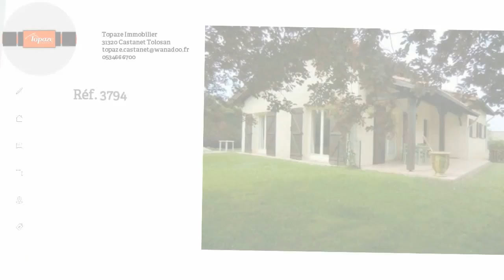A vendre - Pompertuzat - 6 pièces - 120m²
Toulouse Sud Est à proximité de Castanet Tolosan, votre agence Arthurimmo Topaze vous présente sur un secteur résidentiel cette belle maison traditionnelle T6 de 150 m², évolutive. Bel espace de vie avec rochelle, cuisine de 19 m² complétée d'une véranda de 30 m², trois chambres et un bureau, grand garage attenant, le tout sur une parcelle de 1080 m² piscinable. A découvrir.